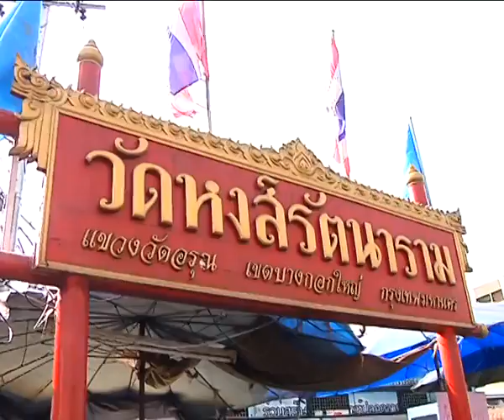ฝากผู้ว่าคนใหม่แก้ไขยาเสพติด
รายงาน ฝากผู้ว่าฯกทม.คนใหม่ แก้ไขปัญหายาเสพติด-ภาสพล โตหอมบุตร